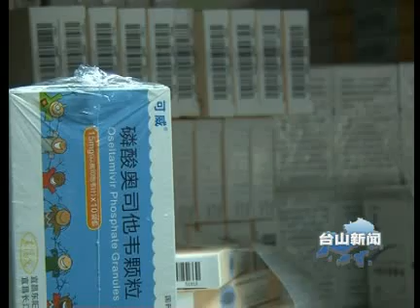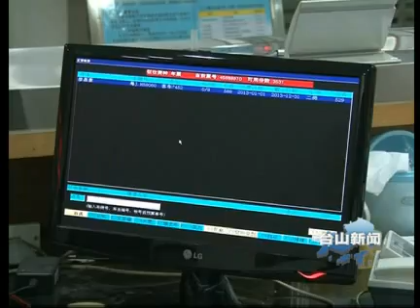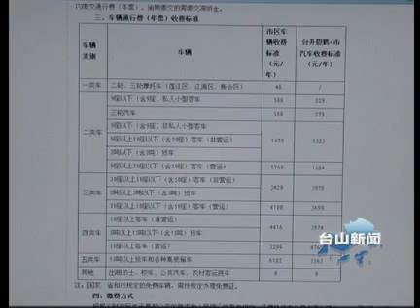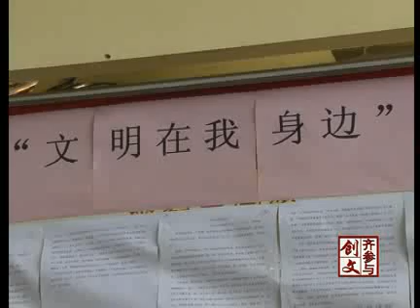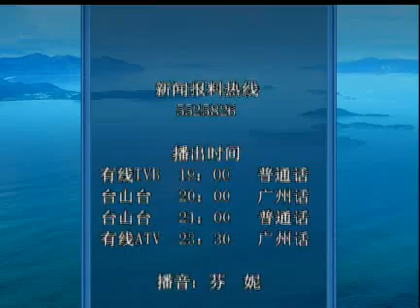TSTV News 台山新聞 2014 12 31